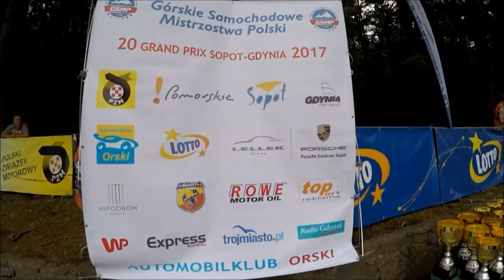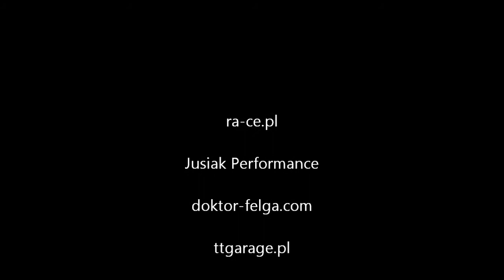GSMP Sopot 2017 Kozicki Tomasz Honda Civic A/PL-1600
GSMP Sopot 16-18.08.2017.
Kozicki Tomasz, Honda Civic VTi, klasa A/PL-1600
3 miejsce w klasie.

podziękowania dla:
ra-ce.pl
Jusiak Performance
ttgarage.pl
reworkz.eu